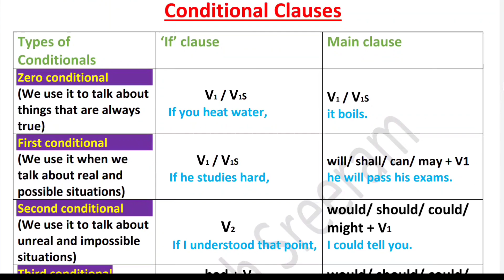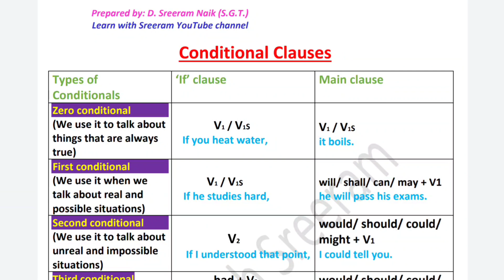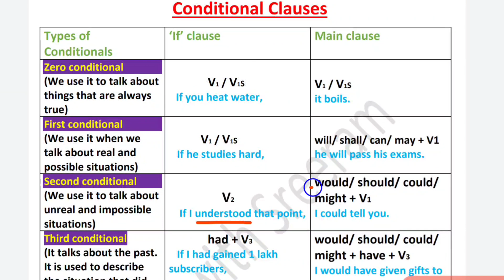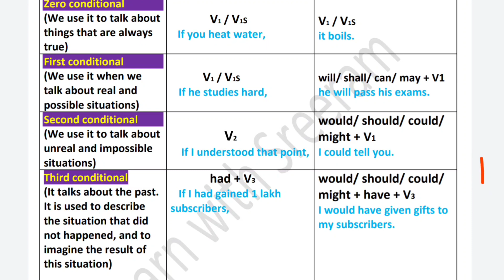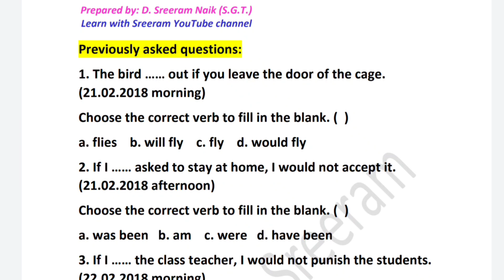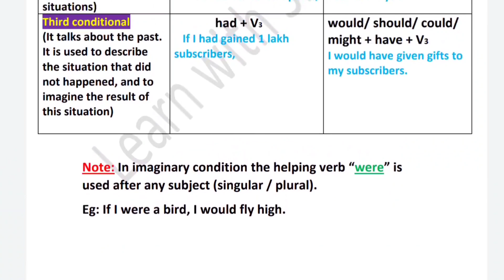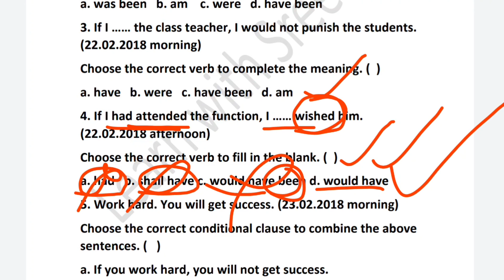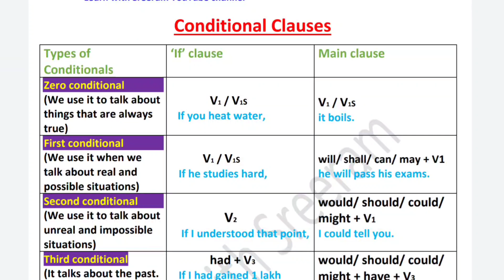AP TET 2022 ENGLISH SYLLABUS || CONDITIONAL CLAUSES || AP TET&DSC || LEARN WITH SREERAM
Conditional Clauses from AP TET Syllabus.

This video will help you to understand conditional clauses.

Antonyms
Synonyms
Homophones & Homonyms
Spelling
Punctuation and Capitalization
Phrasal verbs
Language functions
Modal auxiliaries and Contractions

Instgram group 👇
 ఏవైనా డౌట్స్ ఉంటే instagram lo నన్ను అడగొచ్చు.